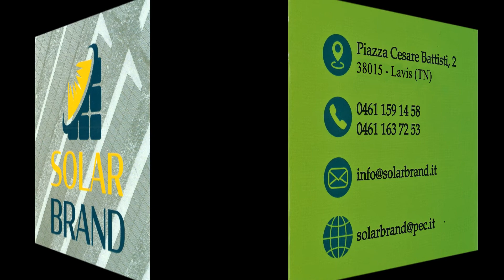FVT (PV) 50 Kw - Rosà ( VI ) - Azienda Agricola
Come risparmiare sugli aumenti dei costi dell' energia producendo da sè la corrente